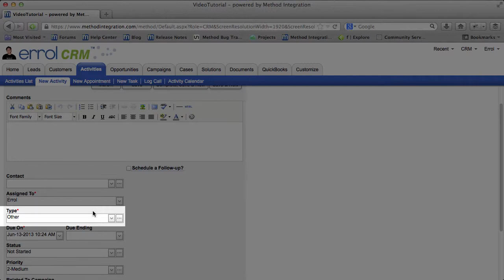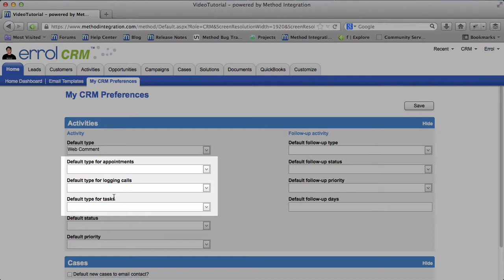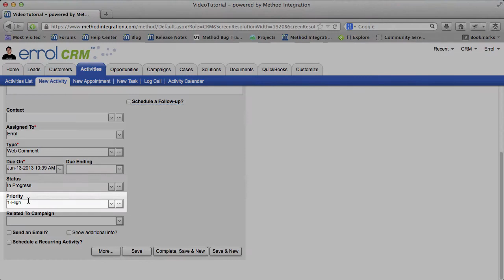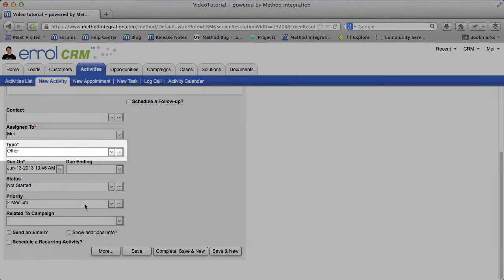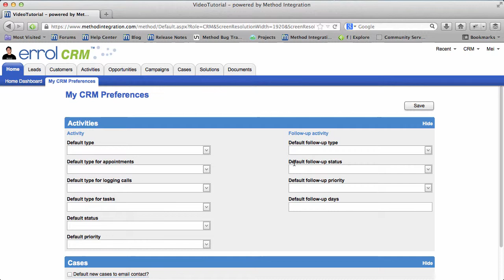[Method CRM] Activities 11 - Activity Defaults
In this video series, we look at Activities in Method CRM. This video focuses on My CRM Preferences and setting up the Default Values for New Activities.